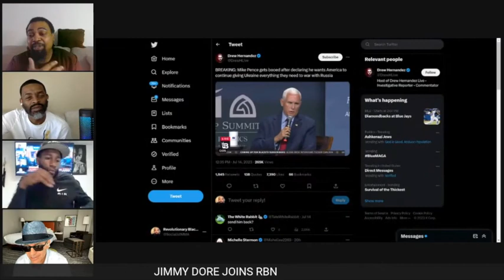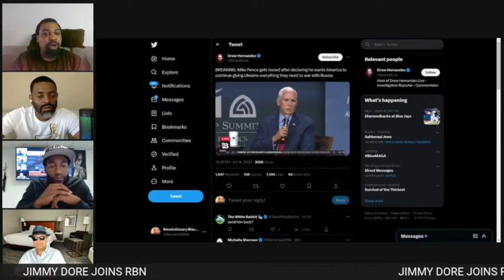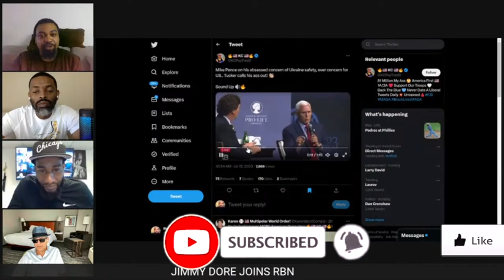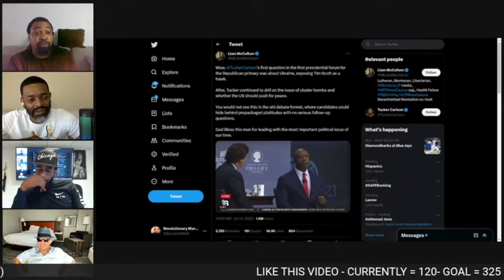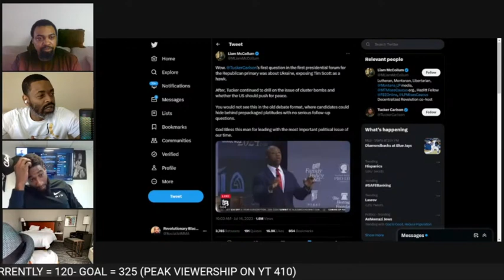Mike Pence Says Americans Are NOT His Concern in Tucker Carlson Interview | Guest Jimmy Dore